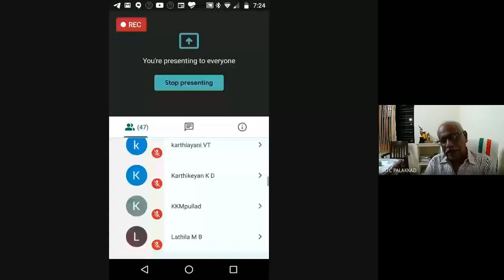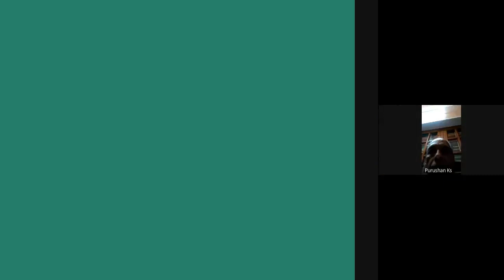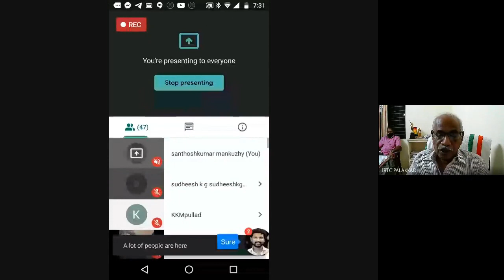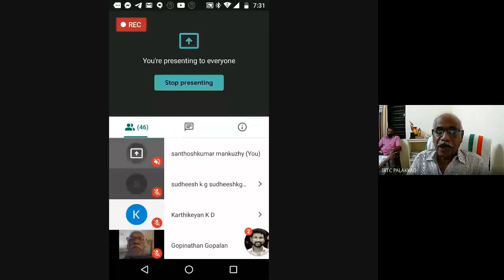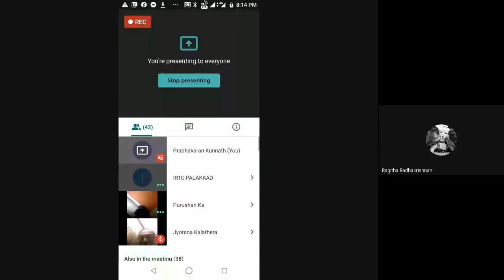പുതിയ ദേശീയ വിദ്യാഭ്യാസ നയം NEP - പ്രൊഫ.പി.കെ.രവീന്ദ്രന്‍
പുതിയ ദേശീയ വിദ്യാഭ്യാസ നയത്തെക്കുറിച്ച്  കേരള ശാസ്ത്രസാഹിത്യ പരിഷത്ത് എറണാകുളം ജില്ല സംഘടിപ്പിച്ച വെബിനാറില്‍ പ്രൊഫ.പി.കെ.രവീന്ദ്രന്‍ സംസാരിക്കുന്നു. ചോദ്യങ്ങള്‍ക്കുള്ള മറുപടിയും